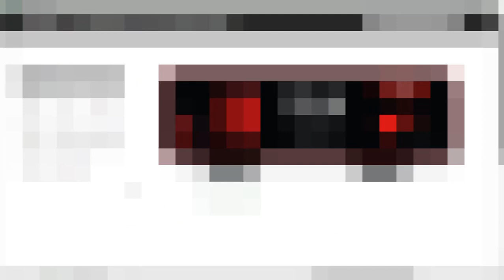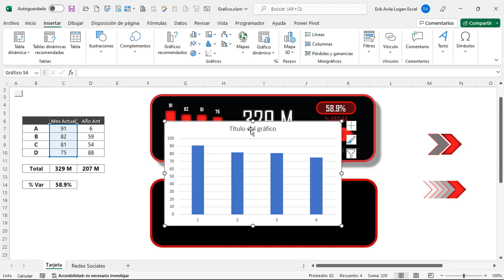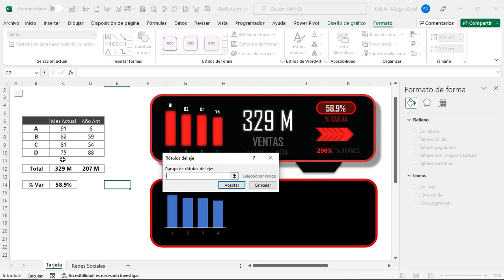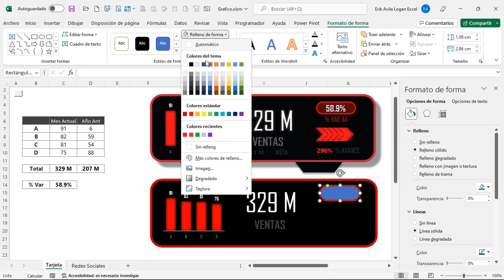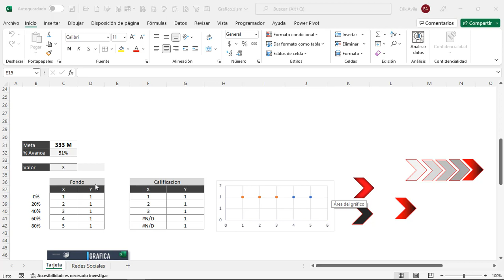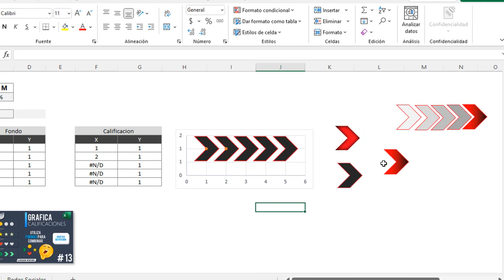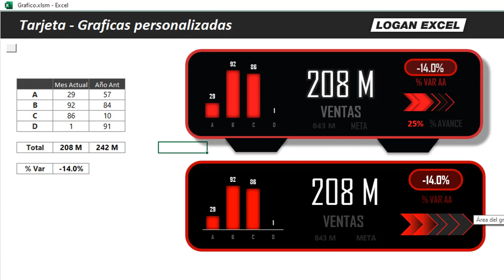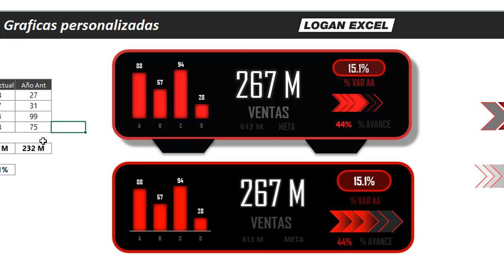🔰 Tarjeta con indicadores y Grafica avance personalizada, MINI Dashboard para indicadores en Excel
✔ Crea una tarjeta interactiva con indicadores principales y con efectos WOW  en tus gráficos 🤩

En este tutorial vamos aprender a elaborar gráficos personalizas donde aplicaremos formas, efectos de sombra e iluminado, todo esto para dar un impacto nuestros indicadores, dale un un efecto increíble a los datos.